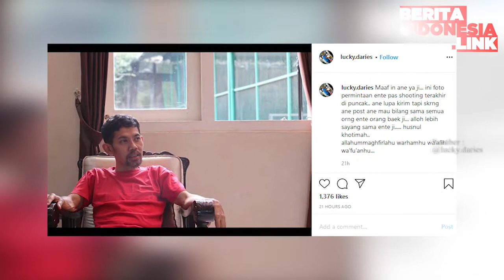Idan Separo Kenangan Foto Terakhir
idan separo,
foto terakhir,
komedian,

Kepergian pelawak Idan Separo meninggalkan kesedihan teramat dalam bagi keluarga dan juga rekan terdekatnya.